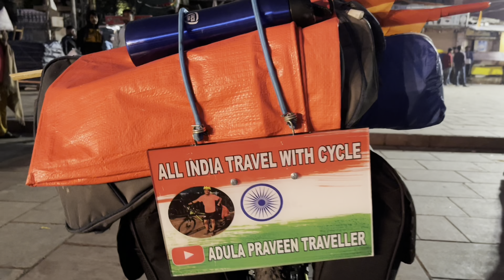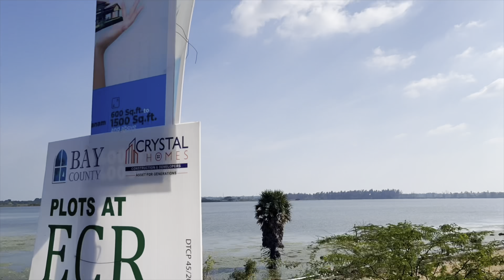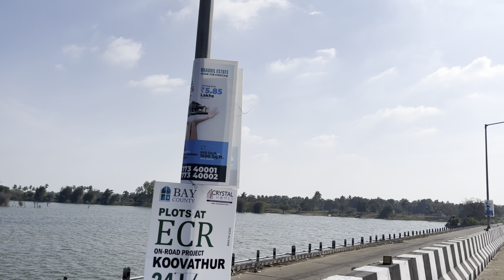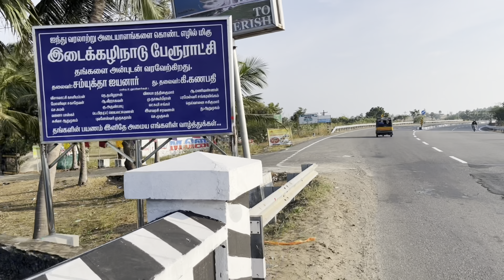Chennai to pondicherry|travel vlog 2023|adula praveen traveller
Am going to pondicherry || Day-17

Adula Praveen Traveller i am traveling with cycle allover India. 😀😃😄😘

adula praveen traveller#telugu vlogs#travel vlog#Adula Praveen I am going to pondicherry#pondicherry tourist places#travel vlogs#travel vlog 2023#Travel vlog#Travel 2023
east coast road#ecr#Ecr road chennai#chennai to pondicherry#best places to travel 2023